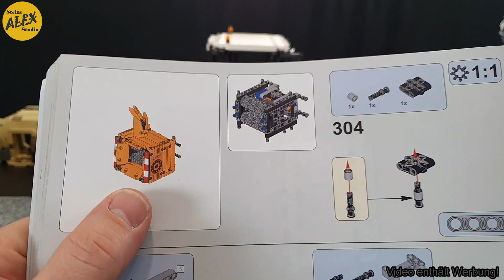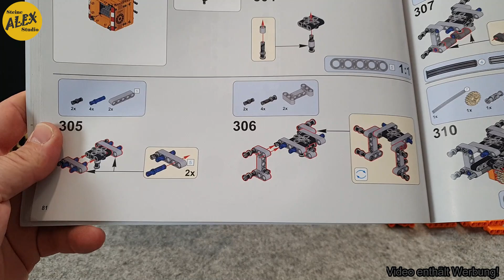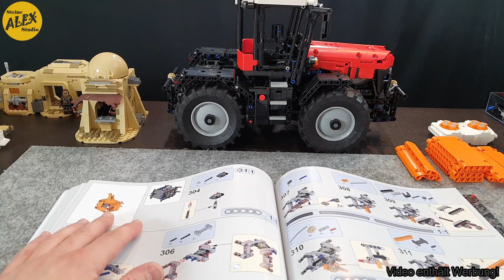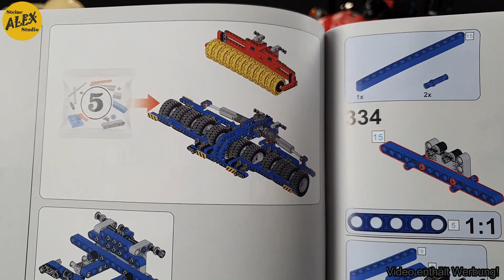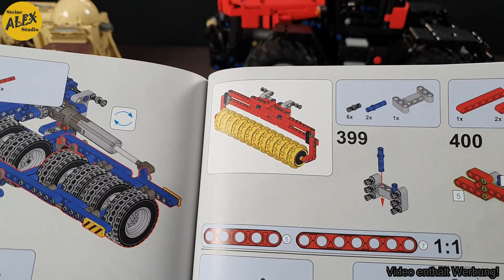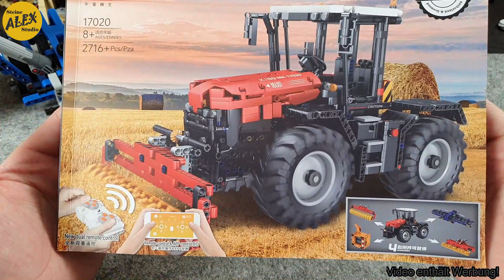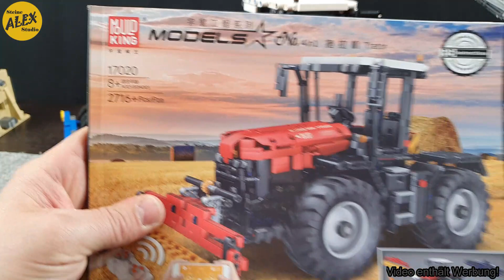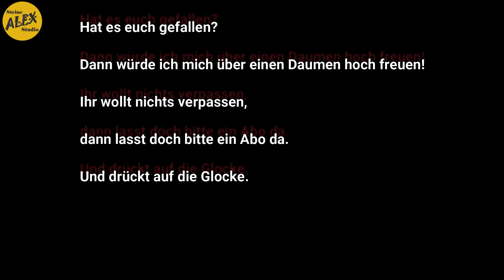Mould King 17020 Teil 2 die Anbaugeräte. Überaschen sie oder eher nicht!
Im zweiten Teil baue ich die vier Anbaugeräte für den Mould King Trecker 17020.
Diese vier Geräte sind bei dem Trecker Set incl.
Was können sie und wie gut lassen die Geräte sich am und mit dem Trecker bedienen.